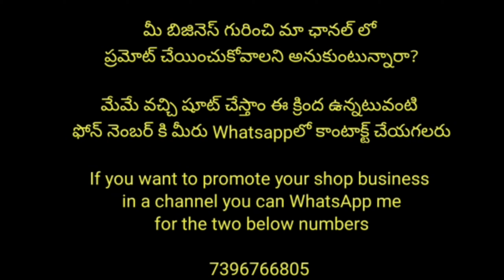All Latest collections#jewellery with wholsalePrices wholesaleధరల్లో ఒక్కటికూడా తీసుకోవచ్చుఆఫర్స్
మీ బిజినెస్ గురించి మా ఛానల్ లో ప్రమోట్ చేయించుకోవాలని అనుకుంటున్నారా?

household Products channel number

If you want to promote your shop business in a channel you can WhatsApp me Punnami fashion world